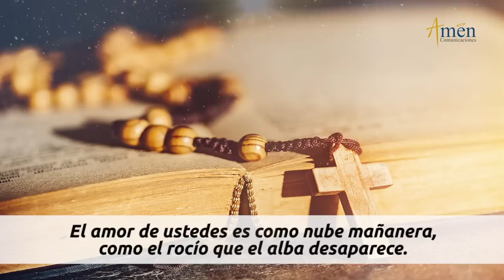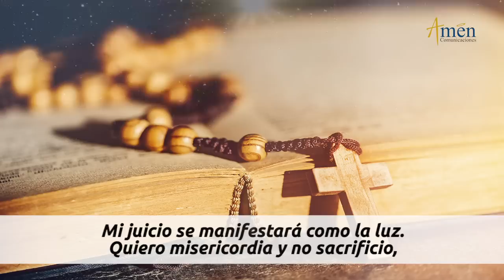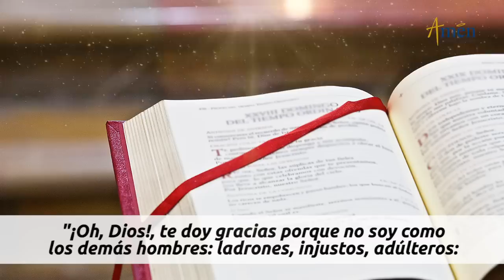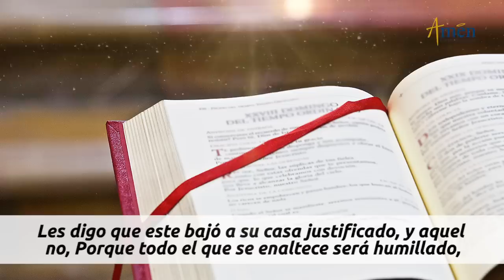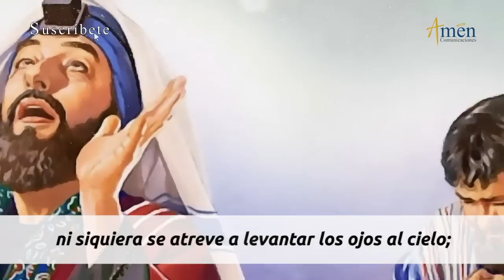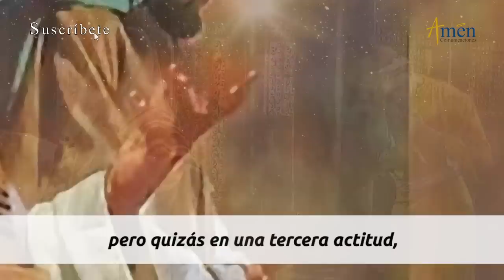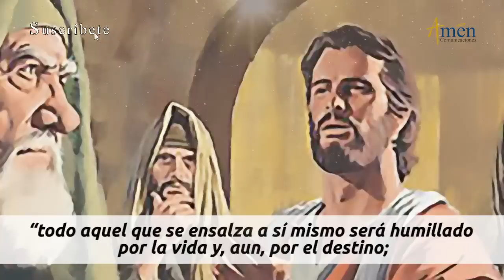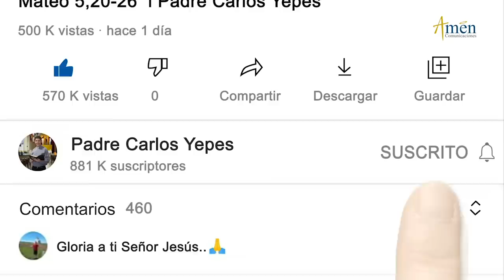Evangelio De Hoy Sábado 13 Marzo . Lucas 18,9-14 l Padre Carlos Yepes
Evangelio De Hoy Sábado 13 Marzo . Lucas 18,9-14

“En aquel tiempo, dijo Jesús esta parábola a algunos que confiaban en sí mismos por considerarse justos y despreciaban a los demás:
«Dos hombres subieron al templo a orar. Uno era fariseo; el otro, publicano...”

Medita Hoy con el Padre Carlos Yepes : Los tres secretos para una oración eficaz